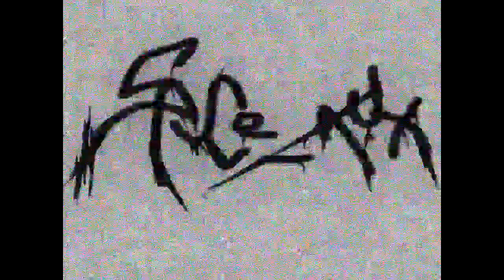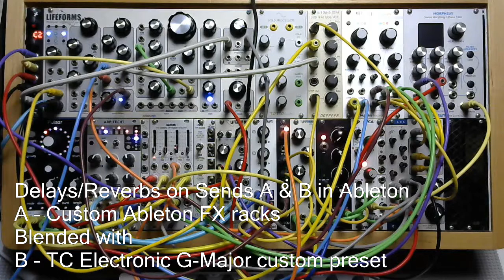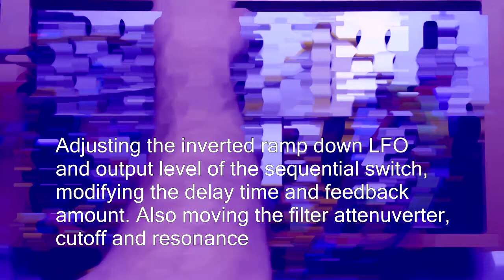Expert Sleepers Disting Mk4 - VC Delay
Basic example of the VC Delay Line (C2), on the Expert Sleepers Disting mk4

In a patch and on its own.